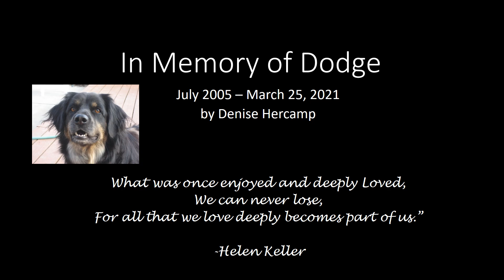In Memory of Dodge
Beloved Friend, Partner, and Pet.  Dodge served the community as an emotional therapy dog for 12 years.  He is greatly missed.